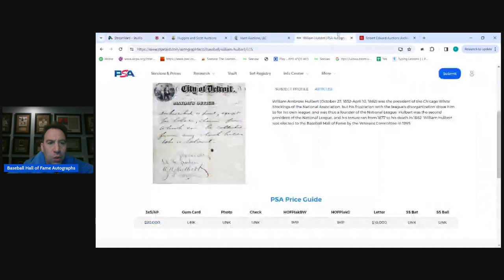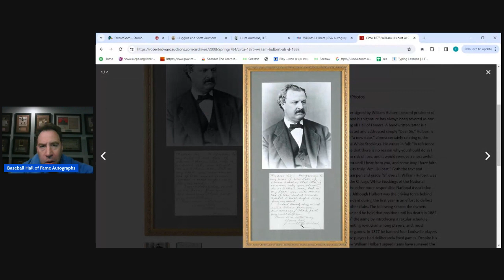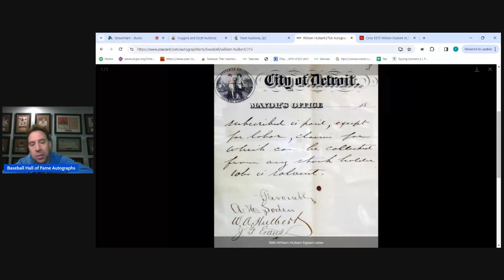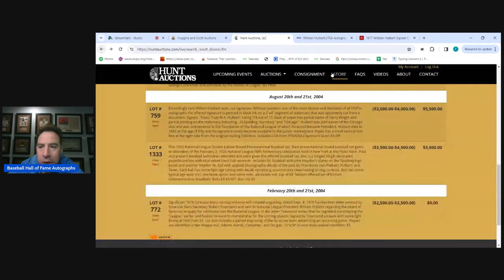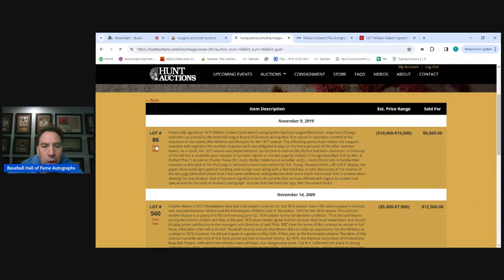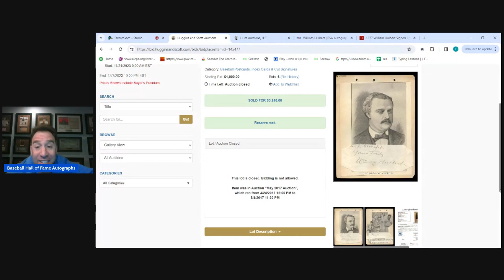William Hulbert Autograph Analysis - See the one I should have bought, but didn't. Yes, it was a cut